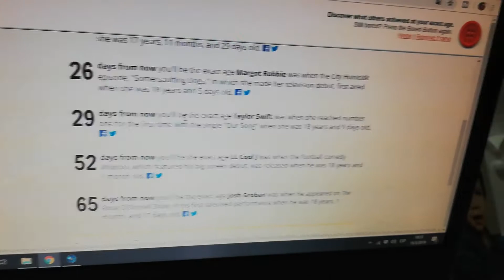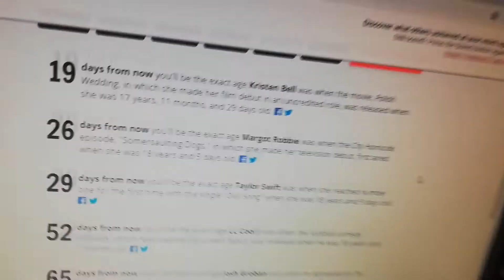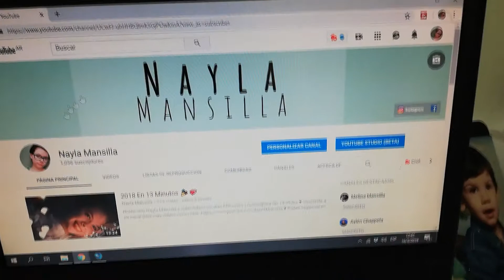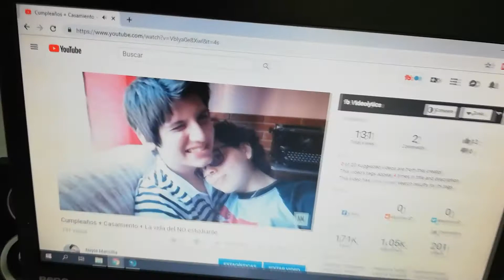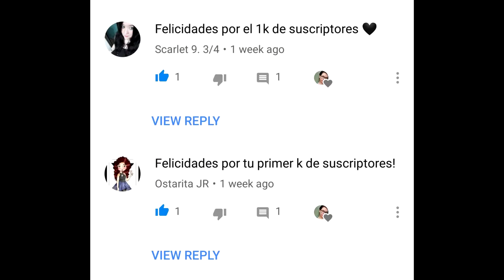Fue una semana difícil...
Holaa! Soy Nayla Mansilla y subo videos los días Miércoles y Domingos a las 18:30 hrs

♥ Si sabes algún otro idioma podes ayudar a traducir mis videos acá

♥ Que utilizo en mis videos:
Filmación: Huawei Mate 10 Lite
Edición: Sony Vegas Pro 11.0

♥ Fecha del video: 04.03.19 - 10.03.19